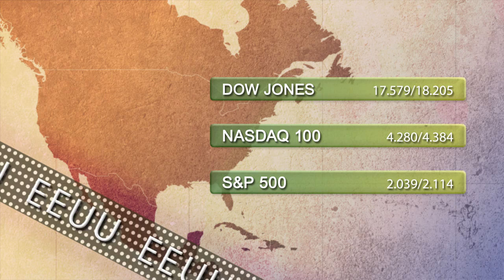Vídeo Soportes y resistencias de los principales índices de Bolsa